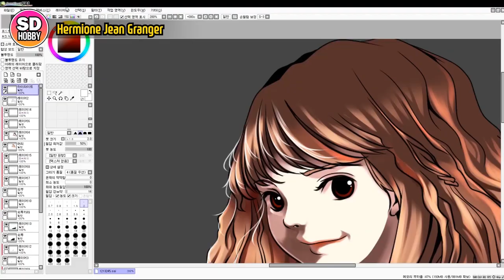SUB) HGBD-R 1/144 Earthree Gundam Speed Build - Gundam Build Divers 어스리 건담 빠른조립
Hello, I'm Sidong of SD HOBY.

Today we're Speed Build HGBD-R 1/144 Earthly Gundam.

It's good to have a subscription. Please! Thank you!

✔ bgm ✔